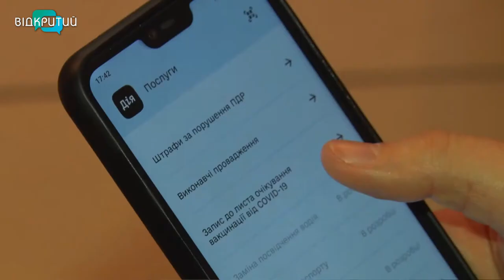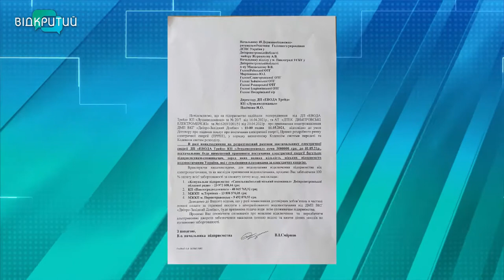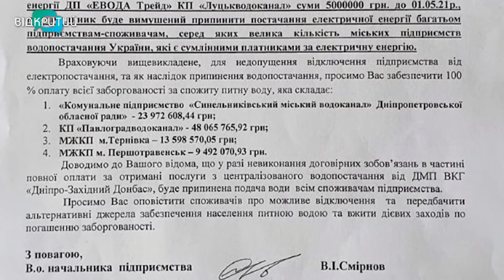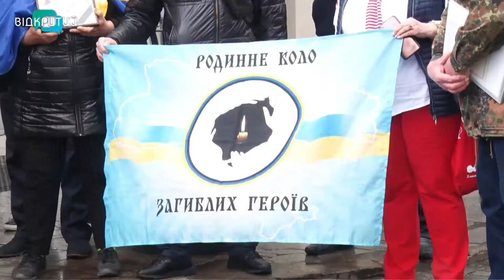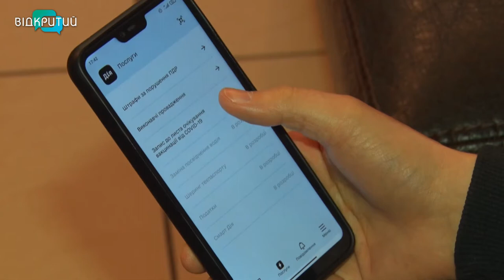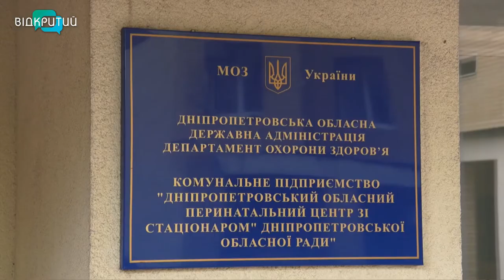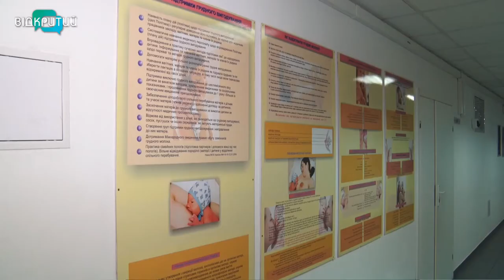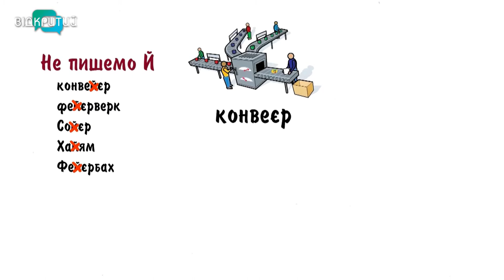Новини OPEN NEWS від 12 травня 2021 року 20:15